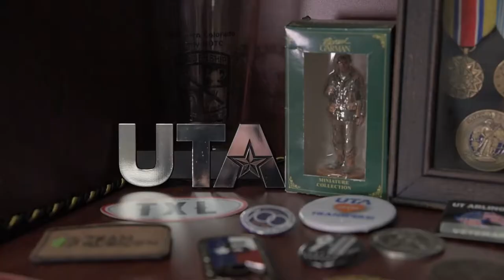Navy Veteran at UTA - Maverick Monday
It's Maverick Monday! Meet Yasmine Soto! Yasmine is part of the Criminal Justice program at UTA. Not only is she a proud Maverick, but Yasmine is a United States Navy Veteran! She works for UTA Military and Veteran Services to assist prospective veteran students coming to UTA.

Learn more about Yasmine and advice she gives to prospective UTA veteran students!